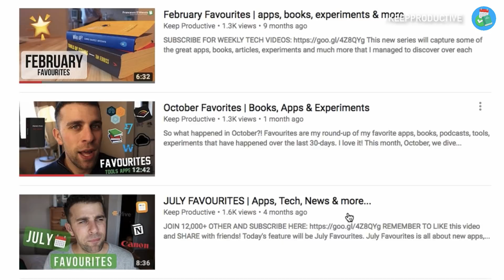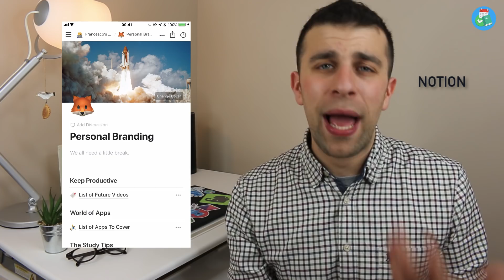December Favorites | Books, Apps, Routines, Productivity & More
Stop doing busywork! Try Bento Focus Find the best productivity tools with our The most amazing discoveries over December, from apps to books, and even morning routines & Mac set-up tweaks.

December Favorites is one of the best segments of the Favourites series this year. After doing a full year of these and have really enjoyed sharing all of the things I have used with you all!

► Recommend Audible books for me!

// REMEMBER //

/// MUSIC USED

// ABOUT

Remote-working marketer by day, Productivity app reviewing YouTuber by night. Based in the UK. Enthusiastic about technology! Keep Productive is a community dedicated to helping you find the best productivity applications and achieving your goals through interviews/advice with experts in the productivity field. You can find out more about Keep Productive over Keep Productive is a community dedicated to helping you find the best productivity applications and achieving your goals through interviews/advice with experts in the productivity field. You can find out more about Keep Productive over Find the perfect productivity tools with Tool Finder
POPULAR TOOLS